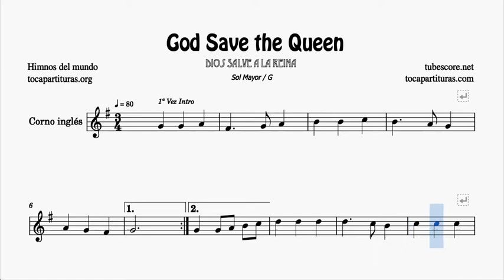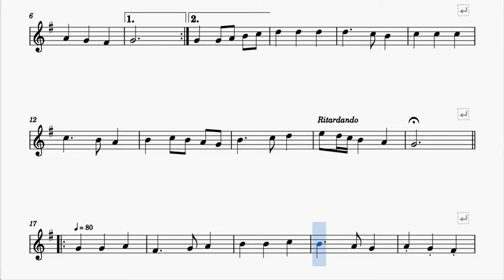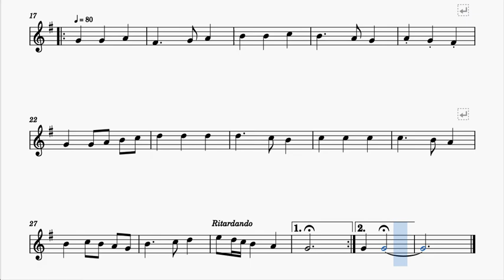God Save The Queen Partitura de Corno Inglés Sol Mayor Tonalidad original